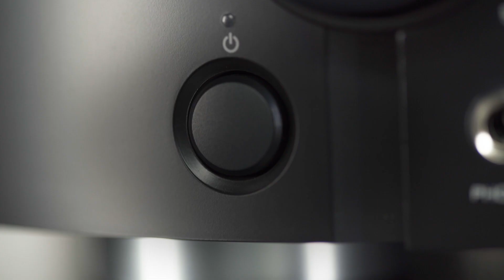Marantz NR1200 Ampli-tuner réseau stéréo Slim avec HEOS intégré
Offrez-vous la perfection sonore en haute résolution avec l'ampli-tuner réseau stéréo Marantz NR1200 qui délivre un son détaillé et haute-fidélité dans un châssis de petite taille. Avec une conception d'amplificateur totalement discrète suivant la configuration pure de l'amplificateur intégré et offrant le célèbre son Marantz, le NR1200 convient parfaitement aux audiophiles exigeants souhaitant une excellente qualité musicale, tout en disposant des dernières options de streaming audio et de connectivité numérique. Diffusez de la musique à partir de vos services favoris via Bluetooth, Apple AirPlay 2 ou l'application HEOS intégrée. Écoutez la radio FM/DAB+, la radio Internet, un large éventail de services musicaux ou connectez votre platine à l'entrée phono pour écouter de la musique de qualité. Le NR1200 supporte également la dernière connectivité HDMI avec 5 entrées et 1 sortie, de quoi connecter votre téléviseur via HDMI ARC et vos lecteurs source, notamment un décodeur, un lecteur Blu-ray ou une console de jeux. Tout cela dans un format élégant et discret. Pour en savoir plus